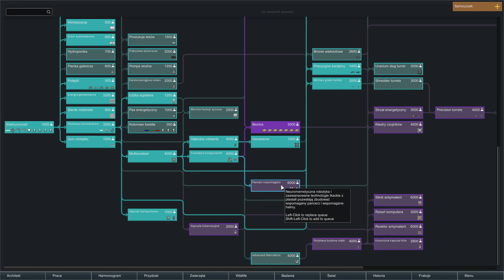MISJA RATUNKOWA - Zagrajmy w Rimworld 1.0 #23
Nowe zwierzaki!

Seria let's play/zagrajmy w RimWorld 1.0. Jeżeli odcinek się spodobał to daj łapkę w górę.

TS, na którym siedzę - Multi-Ts.com.pl

Możecie czasem mnie tam znaleźć i ze mną pogadać, oprócz tego możecie za darmo założyć kanał i pogadać z kolegami.